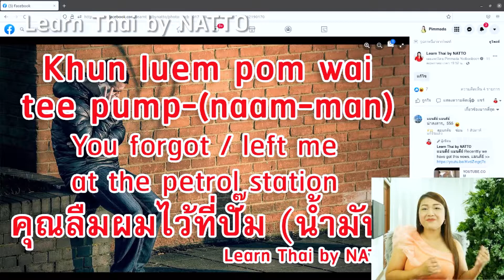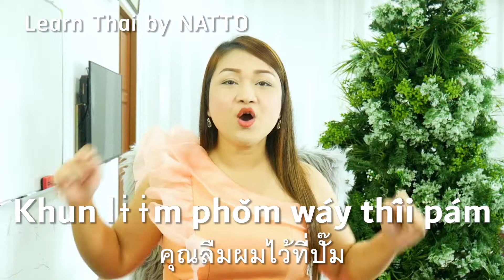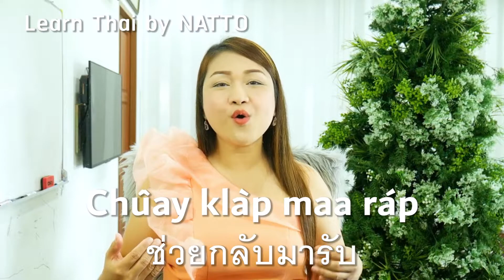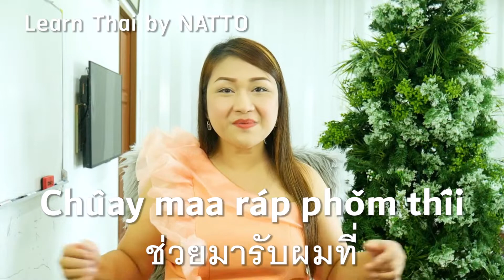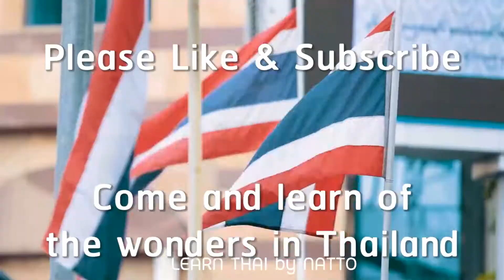Useful Thai Phrases To Use When Traveling EP.3/3 | Learn Thai by NATTO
If you are traveling in Thailand by bus or minivan and the journey is long, and you need them to drop you at the toilet at the petrol station, these sentences will help you to communicate with the bus driver and the conductor. / NATTO ❤❤❤
❤ / Khun lɨɨm phǒm wáy thîi pám-(náam-man) /
/ Khun lɨɨm chǎn wáy thîi pám-(náam-man) /
= You forgot / left me at the petrol station
= คุณลืม ผม / ฉัน ไว้ที่ปั๊ม (น้ำมัน)
❤ / Chûay klàp maa ráp phǒm nɔ̀ɔy khráp /
/ Chûay klàp maa ráp chǎn nɔ̀ɔy khâ /
= Could you please come to pick me up ?
= ช่วยกลับมารับผมหน่อยครับ / ช่วยกลับมารับฉันหน่อยค่ะ
❤ / Chûay maa ráp phǒm thîi ... dâay máy /
/ Chûay maa ráp chǎn thîi ... dâay máy /
= Is it possible for you to pick me up at ..., please ?
= ช่วยมารับ ผม / ฉัน ที่ ... ได้มั้ย ?
❤ / Phǒm cà rɔɔ thîi pâay-(rót-mee) ná /
/ Chǎn cà rɔɔ thîi pâay-(rót-mee) ná /
= I will be waiting at the bus stop
= ผม / ฉัน จะรอที่ป้ายรถเมล์นะ